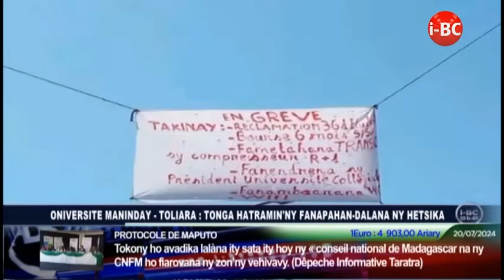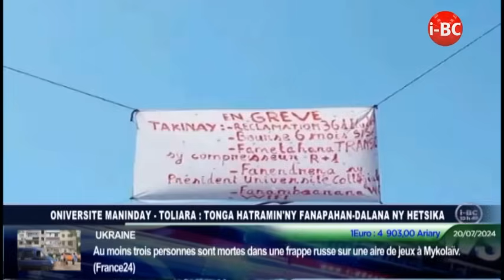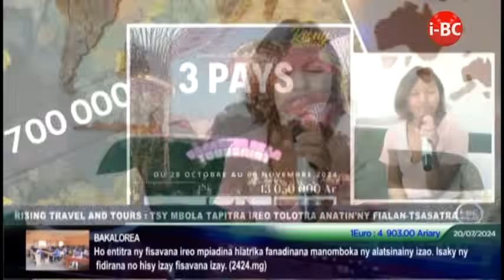I-BC NEWS DU 20 JUILLET 2024